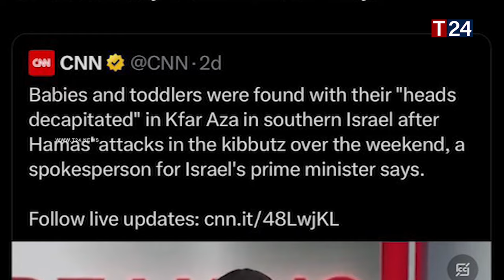குழந்தைகளின் தலைகள் துண்டிப்பு - ஹமாஸ் அமைப்பின் கொடூரம்